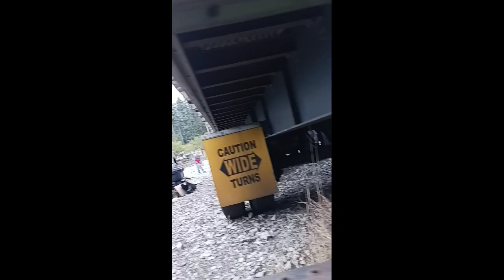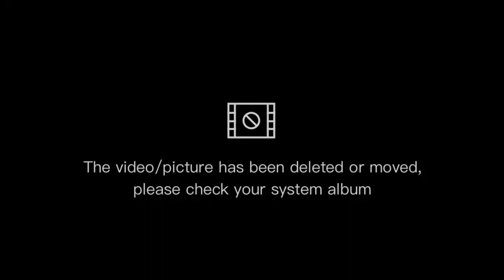water gun fight